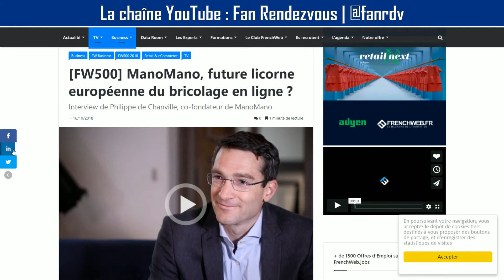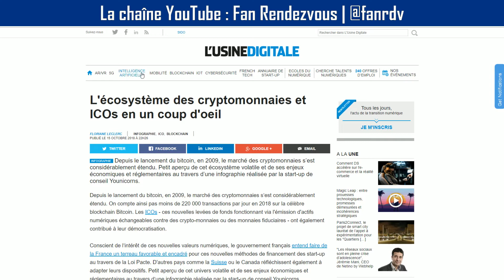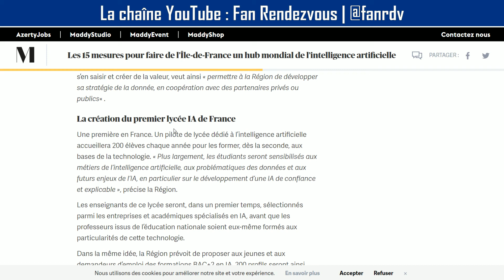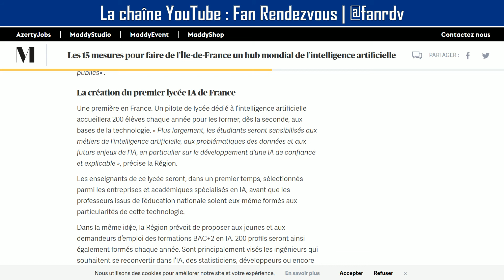🌐 Le classement 2018 des TOP STARTUPS en France par LinkedIn - NUM RDV #21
NUM RDV #21 (numrdv) du mardi 16 octobre 2018, l'émission quotidienne de la transformation digitale et de la révolution numérique
Twitter de l'émission :
Désolé pour les 💩 éventuelles (bug, glitch, pop,...). Cette vidéo a été réalisée et enregistrée dans les conditions du direct 😯, en une seule prise 😮 et sans montage 😲 💪😂

💛 FAN RENDEZVOUS
Fan Rendezvous est la chaîne de Superfan 😎, le super-héros de la pop culture*.
*Pop culture au sens large de culture populaire. Selon la définition de Superfan, pop culture = divertissement, médias, technologie et vie quotidienne.

SOURCES :

LinkedIn dévoile son premier classement Top Startups en France ! ! - MyDigitalWeek

[FW500] ManoMano, future licorne européenne du bricolage en ligne ? - Decode Media

Entreprendre et investir au féminin devient plus simple avec OwnYourCash - Maddyness - Le Magazine des Startups Françaises

[INSIDERS] Les 10 petites villes françaises qui tirent leur épingle du jeu sur Airbnb - Decode Media

L'écosystème des cryptomonnaies et ICOs en un coup d'oeil

Amazon planche sur un système de livraison par drone plus silencieux

A l'heure du tout digital, les points de vente physiques ont-ils encore un avenir ? | Viuz

Comment Business France accélère les pépites françaises à l'international - Decode Media

Avec France Num, le gouvernement veut accompagner les TPE/PME dans leur transfo numérique

L’IA de Google détecterait les cancers du sein mieux que les médecins - Sciences - Numerama

Les 15 mesures pour faire de l’Île-de-France un hub mondial de l’intelligence artificielle - Maddyness - Le Magazine des Startups Françaises